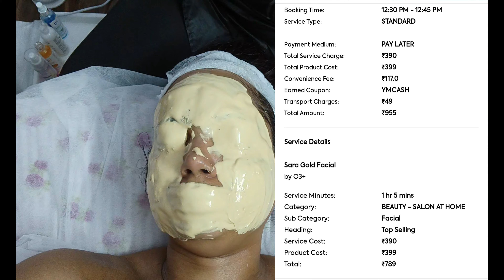Honest Review | Yes Madam Salon Service | What is a good UC or yes Madam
Every new video on Tuesday and Friday

Tried my first salon experience with Yes Madam app.

I have mixed reviews about it.

if you are looking for bulk services in less price and already have the kits for your service definitely Yes Madam is a cheaper option but if you are looking for quality services and we'll trained staff go for Urban clap. This is my personal experience.

Thank you for subscribing to my channel and if you have not subscribed to my channel yet, then subscribe to my channel  like my videos and share it with your family and friends.Your good comments boost me up.

🍱Meaning of XS, S, M, L, XL, XXL in a garments clothes in hindi | कपड़े मे S M L XL XXL क्या होता है

MY FAVOURITE EQUIPMENT:
🔅 Ring Light

So see you in our next video for Bye Bye Love You.

Everything you see on this channel was created by me unless otherwise stated. Please do not use any photos or content without permission.